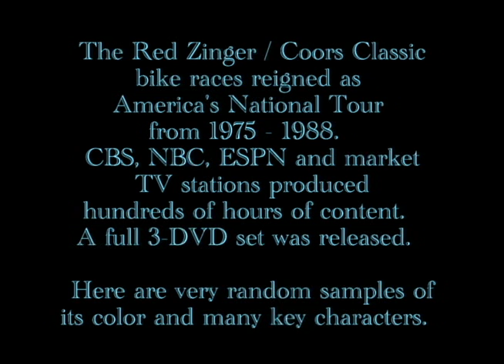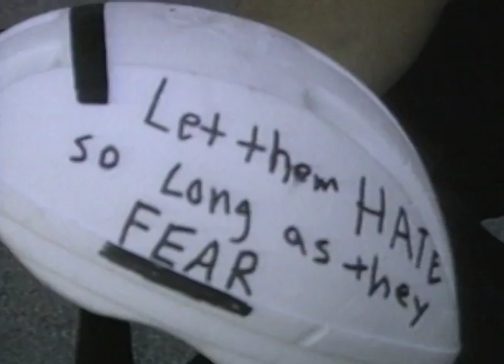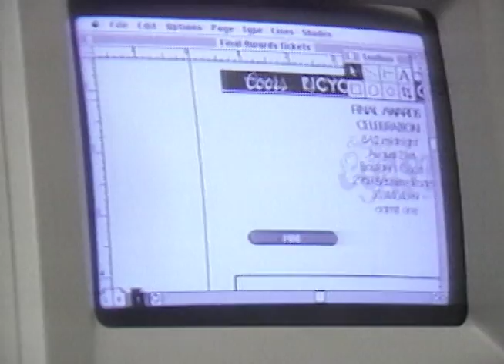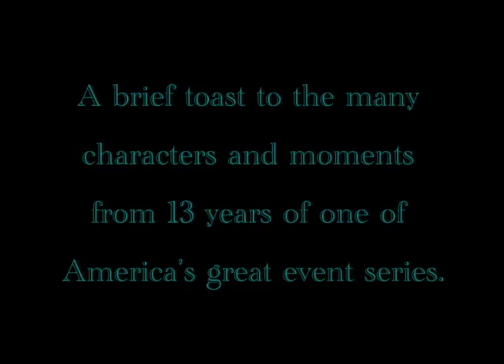Red Zinger / Coors Bicycle Classic Compilation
From 1975 to 1988 the Red Zinger and Coors Classic race series was one of America's great sports events.  This random collection of clips from the 35th Anniversary 3 DVD set of race coverage shows a sample of the color and characters who made it what it was.